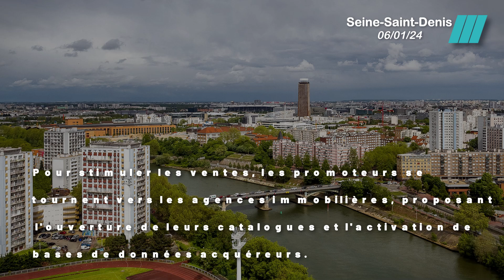Crise immobilière post-JO : les prix chutent au village olympique